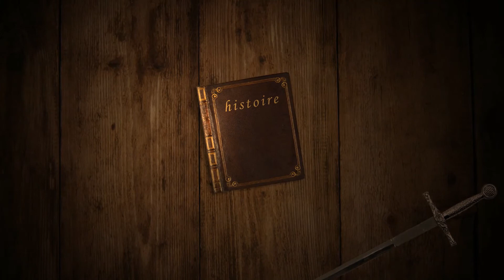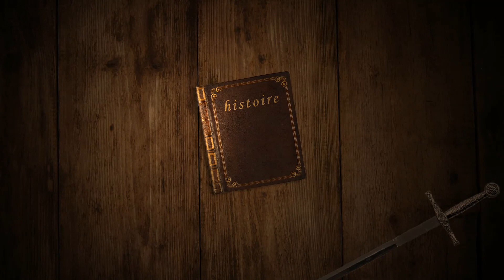Jonathan White - Symphony#2, 1st mvmt. / Spitfire BBCSO Discover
This is the first movement of a symphony that I composed.

Spitfire Audio BBC Symphony Orchestra Discover
Reaper Audio DAW